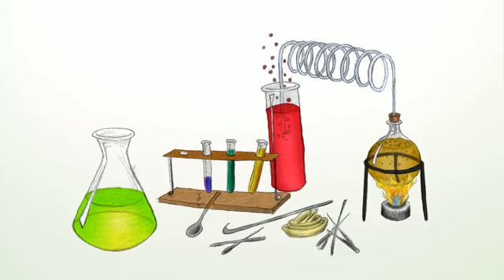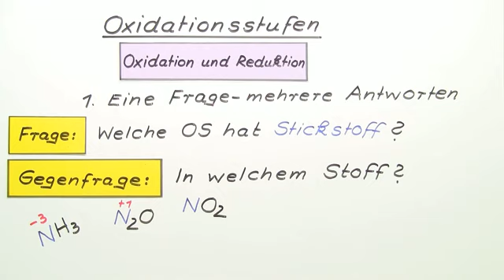Oxidationsstufen | Chemie | Allgemeine und anorganische Chemie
In diesem Video geht es um Oxidationsstufen. Dazu wird zuerst erklärt, was die OS ist und wozu sie verwendet wird. Im Anschluss werden die wichtigsten Regeln verdeutlicht und es wird auf die OS biochemisch wichtiger Teilchen eingegangen. Zum Schluss wird dann noch eine Anwendung für die OS gezeigt.

Dieses Video gehört zu: Chemie | Allgemeine und anorganische Chemie | Reaktionen